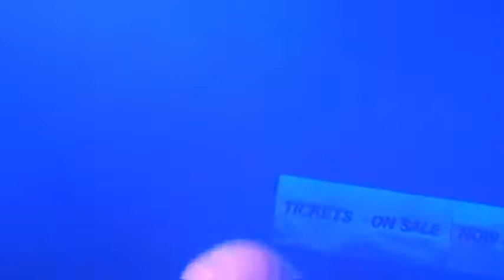prayer for unity PM